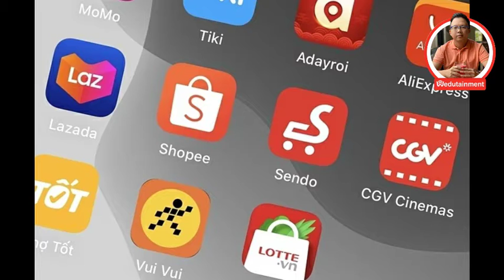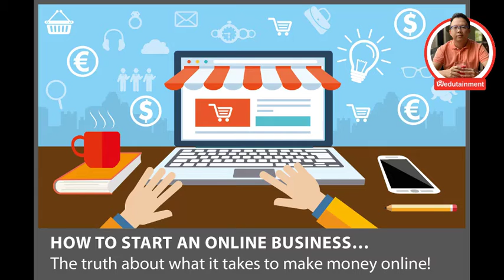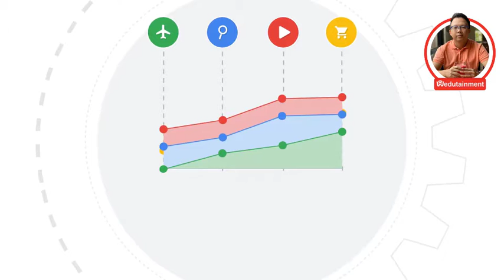LÀM THẾ NÀO ĐỂ BẮT ĐẦU KINH DOANH ONLINE | Đường Anh Thư | WEDUTAINMENT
LÀM THẾ NÀO ĐỂ BẮT ĐẦU KINH DOANH ONLINE
Tác Giả: Đường Anh Thư

Tại Việt Nam kinh doanh online là một thị trường phát triển vô cùng mạnh mẽ trong những năm trở lại đây hàng loạt những tên tuổi lớn xuất hiện chỉ trong vài năm như zalo, lazada, shoppe.

Hãy comment lại những điều bạn học được video & chia sẻ để lan tỏa đến nhiều người hơn!